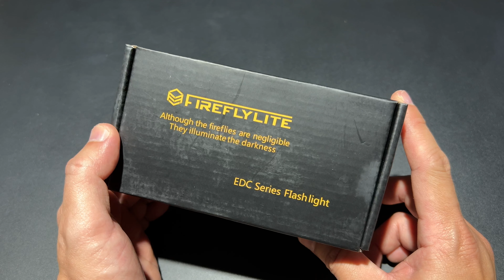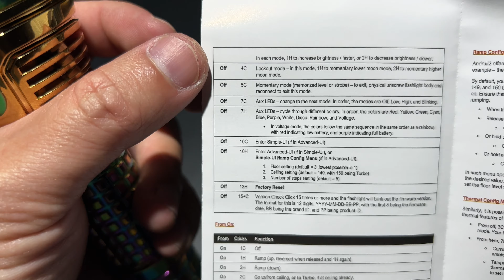FIREFLYLITE E12C RAINBOW NICHIA 519A / รุ้งแสงยูนิคอร์น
Specifications
--Emitter Options: 12pcs of SST20 / Nichia 519A 5000K / Osram CSLNM1 / Sumsung LH351D
    SST20 4000K FA3 HIGH CRI95  Max 6500 Lumens   Approx 450 meters  Pratical middle range Beam
    SST20 5000K CRI70 Max 10 000 Lumens        Approx 450 meters    Pratical middle range Beam
    Nichia 519A HIGH CRI98 Max 10 000 Lumens       Approx 300 meters   Pratical middle range Beam    (519A version can do dedomed for free)
    Sumsung LH351D 5000K  HIGH CRI90  Max 10 000 Lumen  Approx 180 meters   Pure Floody Beam
    Osram CSLNM1   Max 9000 Lumens  Approx 780 meters      Floody pill with good throw

-- Default ramp tables are as follows:
    Full ramp - 1/255 of single AMC7135 to 100% FET Turbo 10 000lumens
    Default smooth ramp = minimum to ~3000 lumens
    Default stepped ramp = 5 steps, ~5 lumens to 3000 lumens
    Simple UI stepped ramp = 5 steps, ~5 lumens to 1800 lumens (maximum regulated)
    Minimum thermal stepdown level = ~600 lumens
-- Color: Matt Black HAIII
-- Material: Aircraft 6063 Aluminum Alloy ; Stainless Steel bezel ;  Stainless Steel Switch button
-- Toughtened Double side AR-Coated ultra clear Glass Len
--Driver: FET+12 with Anduril V2 UI
○ Head Diameter - 47.5mm
○ Body Diameter - 26.5mm
○ Length - 121mm ;
○ Length With Optional 22430 powerbank body -94mm  (Excluded by default)
○ Weight - Approx. 158g without battery
--Aux color: Purple/Ice blue (Note: It is not RGB)
-- Charging method: Built-in Type-C 3A power bank body (High performance, can revive 0V over-discharged battery)
-- With Strong Magnet
---IPX8 Waterproof, no problem for using underwater 3 meters
Accessories: Spare O rings ;  C-TO-C cable; Landyard ; User manual; Gift box

Quick Start
After insertion of the battery and screwing on the end cap,  the light will blink quickly once to confirm that it is operational.
- Click once to turn the light on or off
- Hold the button while light is on to change brightness
- Release and hold to change brightness the other way
- Click and hold from off to turn on starting at lowest brightness,  before ramping up
- Double  click  the  button  to  turn on at highest brightness
- Battery check mode - three clicks - flashlight flashes battery voltage then turns off

More Advanced Functions
To access additional modes,   switch to the Advanced UI   (Read the manual carefully) .
- Click ten times and hold the last click. The flashlight will flash once, indicating that it is  now in advanced UI
- When in advanced UI,  simply click ten times without holding  the last click to  transition  back  to simple UI.

Advanced UI has all the features of Simple UI,   and increases brightness modes,  allows access to all the features,  and unlocks Turbo mode.
- There are two ways to access Turbo:
- From off,  click twice and hold  the second click -  momentary turbo
- From on,   click and hold to the top of the ramp.   At the top of the ramp,  double click to enter sustained turbo.

By default,  the brightness ramp style is stepped 5-mode ramping.
- While the flashlight is on at any brightness level,  click  three times to switch from stepped ramping to smooth ramping.
- This ramp style is memorized and applies even when transitioning back to simple UI.

Electronic factory reset capability

There is 2 ways for factory reset, back to Simple UI by default
         1.When the light is off,  13 clicks and hold , See blink signal , back to Simple UI
         2. loose a bit the flashlight body, then hold the switch , re-connect the body to the head,  see blink signal,  back to Simple UI